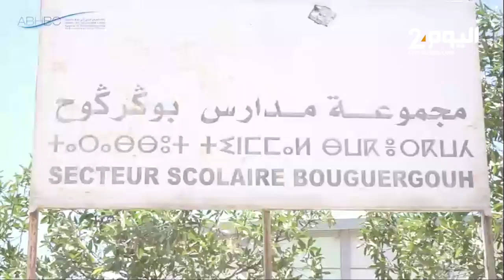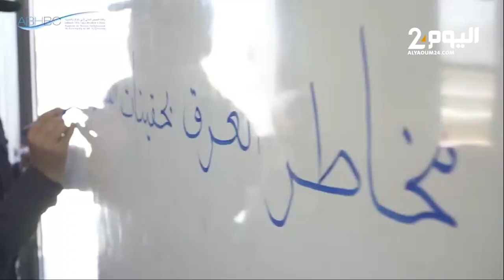وكالة الحوض المائي لأبي رقراق والشاوية في حملة بين التلاميذ للحد من حوادث الغرق في السدود